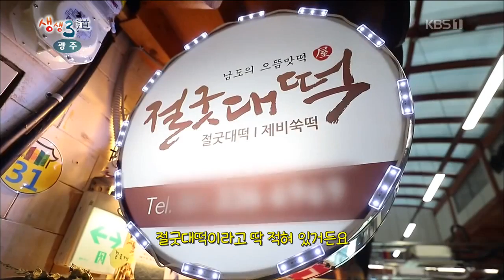[생생3도] 잊힌 나주의 맛 절굿대떡의 부활 190222 by KBS광주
지난 30년간 우리의 기억속에서 서서희 잊혀져 가던
나주의 전통떡 절굿대떡을 소개합니다!

전라남ㆍ북도, 제주도 3도 네트워크를 연결해서 각 지역의
문화, 기행, 음식 등의 정보 교류의 장을 마련해
전라남ㆍ북도, 제주도의 방송 광역화를 모색

■ 광주 KBS 1TV 생생3도
■ 매주 금요일 오후 5시20분~6시